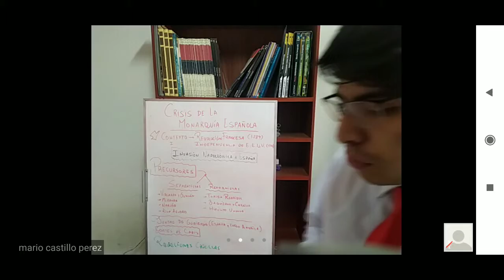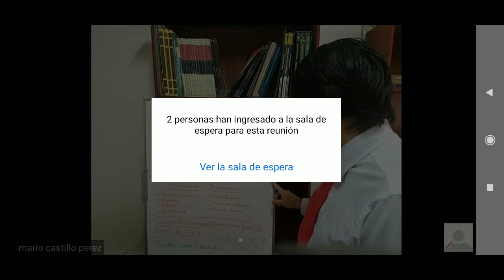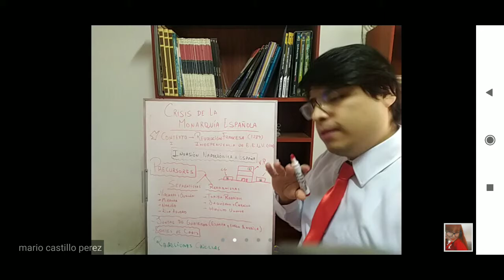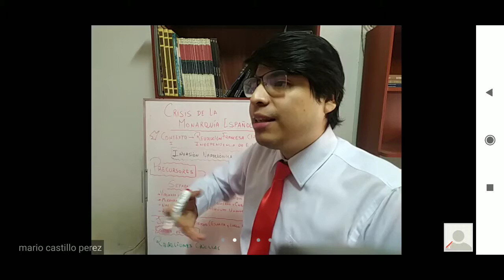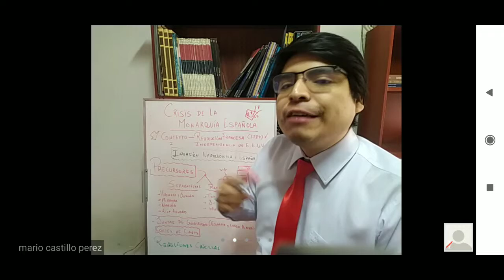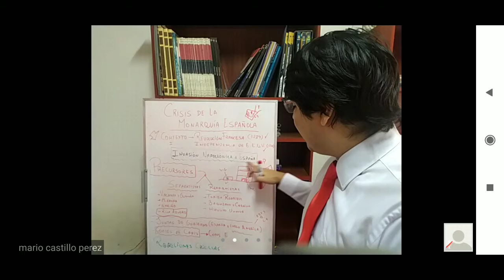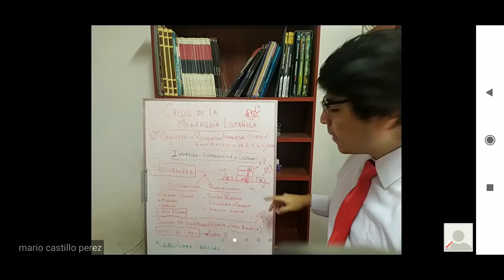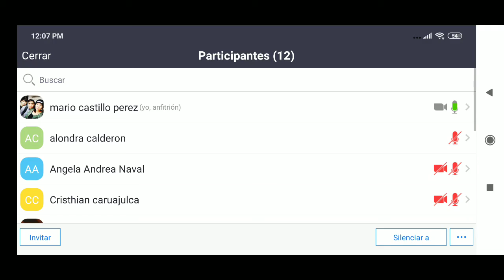Crisis de la Monarquía Española HP - PRE